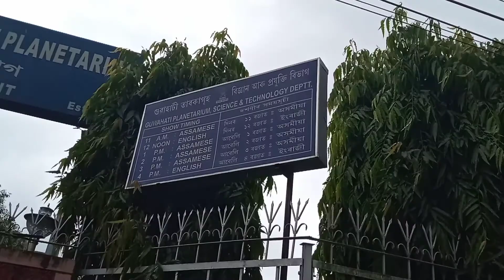kalakshetra চাব আহিলো । লগতে planetarium চালোঁ।